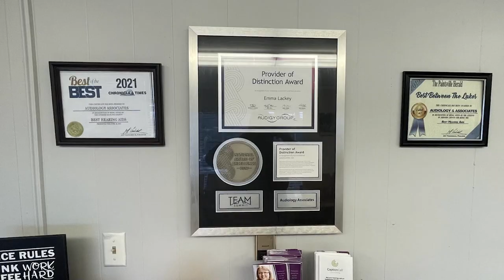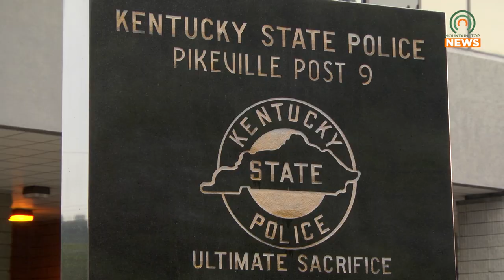The Kentucky State Trooper Application Deadline Has Been Extended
The deadline for applying to become a Kentucky State Trooper has been extended.